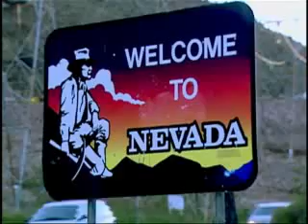Senator Reid Discusses Nevada's Future During Clean Energy Events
Senator Harry Reid hosts a town hall discussion on creating jobs through clean energy. Reid believes our state will lead a clean energy revolution that lessens our dependence on dirty unstable energy sources while putting thousands of Nevadans back to work and generating billions of dollars of investment in our economy.

Our state is poised to lead a clean energy revolution in this country, Reid said. As we saw today, there is great potential to create jobs through renewable energy. I am hopeful and encouraged our state is moving toward a clean energy future after todays events.